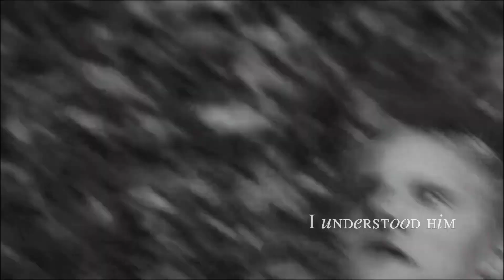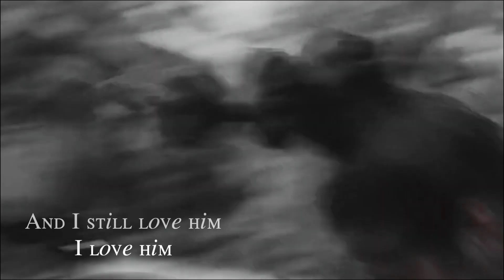• 𝘾𝙡𝙖𝙩𝙤 - 𝙄 𝙡𝙤𝙫𝙚 𝙝𝙞𝙢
Cato kneels beside Clove, spear in hand, begging her to stay with him. In a moment, he will realize it's futile, she can't be saved.

I love both, and I wish they had their scene at the feast. Cato's emotions flow when he sees Clove on the ground, could only loss an ally, or someone from home. Friends or lovers. Or all these things.

I used the wonderful monologue of National Anthem from Lana del Rey and the Coloring New York from the Power Director app.